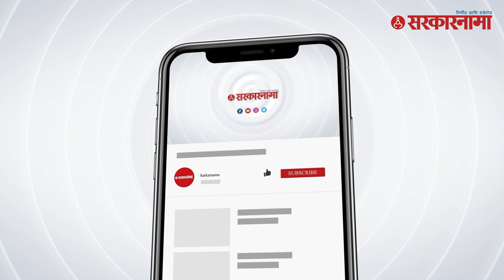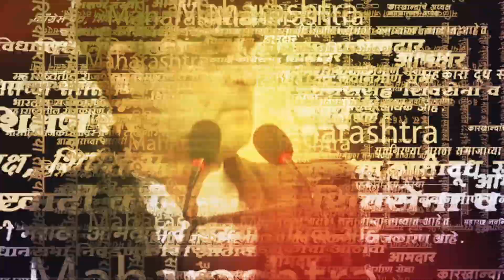Bhaskar Jadhav यांचे सरवणकर यांना प्रत्युत्तर | Sada Sarvankar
भास्कर जाधव यांनी सदा सरवणकर  यांच्या आरोपाला  सडेतोड प्रत्युत्तर दिले आहे. बघा काय म्हणाले भास्कर जाधव ?

(KB0923)
(AY0923)